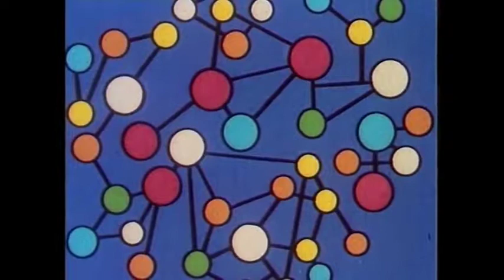Filly Film Riffs: Destination Earth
Is this about oil or communism?